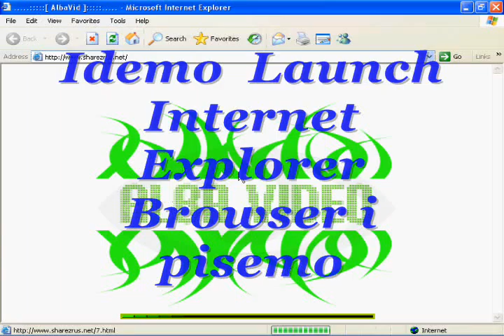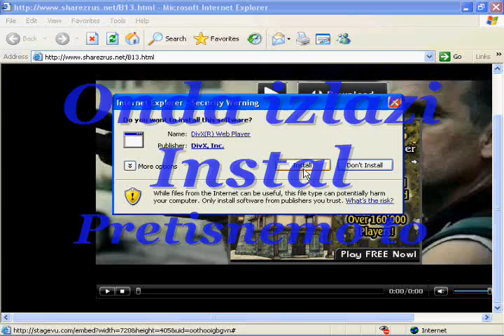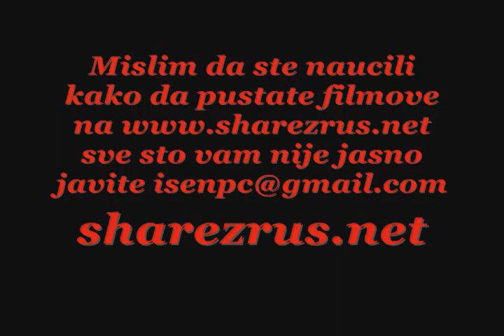Kako da istaliramo Divx na da bi mogli da gledamo film!